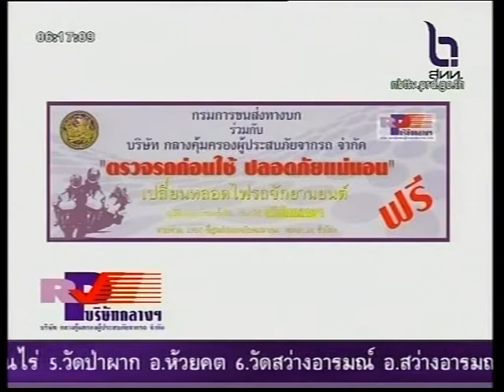ข่าวเจาะประเด็น วันที่ 7 เมษายน 2555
บริษัท กลางคุ้มครองผู้ประสบภัยจากรถ จำกัด กับข่าวเจาะประเด็น วันที่ 7 เมษายน 2555